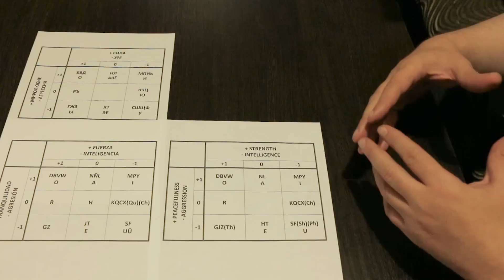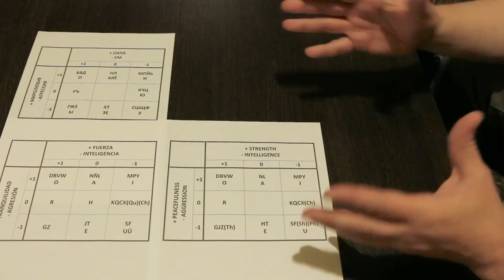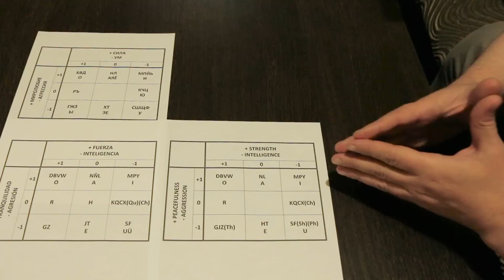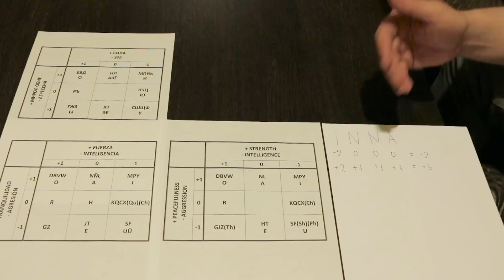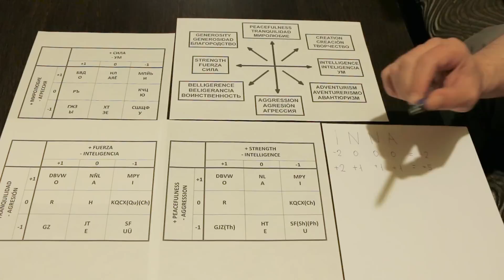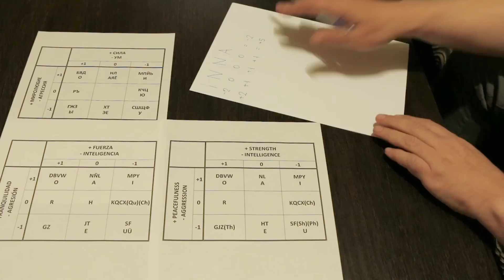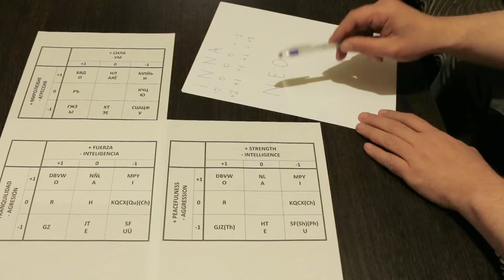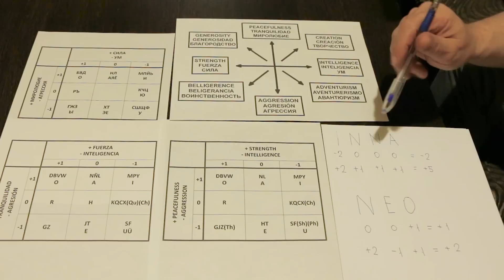Как сделать второе имя (Psycholinguistics)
Психолингвистика, а именно такой её раздел как фоносемантика, позволяет проанализировать значение имени. И самое главное, составить второе имя. Второе имя может оказать значительное и положительное влияние на вашу личность и вашу судьбу.

Прогресс неизбежен!